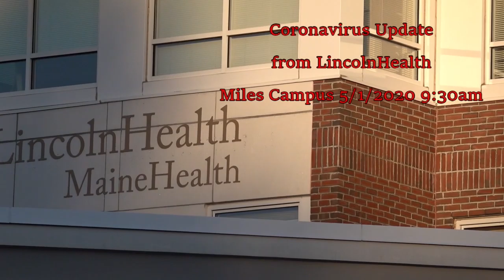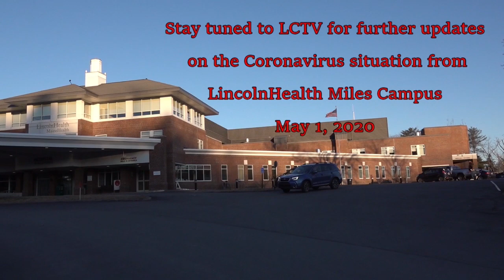Corona Virus Update - Miles Health - Friday May 1, 2020